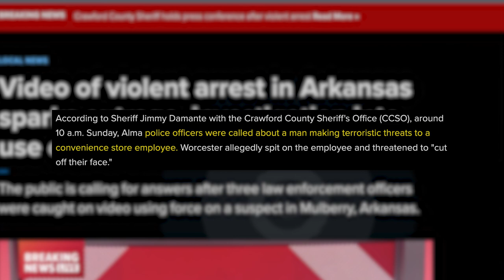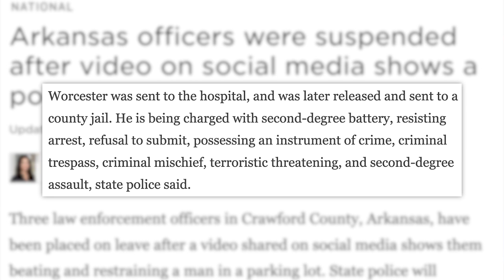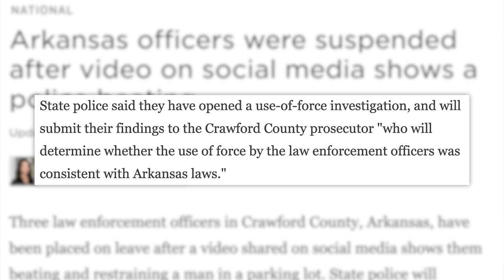Arkansas Police Suspended After Viral Video Shows Them Beating Man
since that clip began making rounds in the internet, we have since gotten some more information about the incident. State police have now identified the man as 27-year-old Randal Worcester of Goose Creek, South Carolina.According to the Associated Press, jail booking information indicates that Wore-Chester is white, with the outlet noting that “the three officers involved also appear to be white.” And as for what happened in the lead-up to the video, the local news station KSFM-TV reported that Crawford County Sheriff Jimmy Damante said police had been “called about a man making terroristic threats to a convenience store employee.” With the outlet adding that Wore-Chester “allegedly spit on the employee and threatened to ‘cut off their face.’” After that, the Sheriff said Wore-Chester rode a bike to another location, where he was met by two Crawford County deputies. Per the Sheriff’s account, the interaction between the four men first started out as calm, and  Wore-Chester handed them a pocket knife. But then he allegedly began attacking one of the deputies, pushing him to the ground and punching him in the back of the head, which the Sheriff claimed is what lead to what was seen in the video. And according to state police, Wore-Chester was sent to the hospital before being released into the custody of a county jail. He currently faces multiple criminal charges. Notably here, KSFM-TV also reported that Wore-Chester “has a prior battery on a police officer charge in Oklahoma from 2021,” according to the prosecutor’s office. Now, as far as the officers in the video, in a Facebook post just this morning, the Crawford County Sheriff's Office identified them as “Deputy Zack King, Deputy Levi White and Mulberry Officer Thell Riddle.” And yesterday, after the footage started gaining a ton of traction and backlash on social media yesterday, we saw relevant law enforcement agencies responding quickly. In a statement on Facebook, Sheriff Damante said he had requested that the Arkansas State Police conduct the investigation and that “the Deputies have been suspended pending the outcome of the investigation,” adding: “I hold all my employees accountable for their actions and will take appropriate measures in this matter.” The Mulberry Police Department also issued a separate statement saying that the officer involved in the incident had been put on administrative leave pending an investigation by state police, continuing: “The City of Mulberry and the Mulberry Police Department takes these investigations very seriously and holds all their officers accountable for their actions. We will take the appropriate actions at the conclusion of the investigation.” Now, as far as what happens next, the Arkansas State Police confirmed last night that they have now opened a use-of-force investigation into the officers and will submit their findings to the Crawford County prosecutor:
“who will determine whether the use of force by the law enforcement officers was consistent with Arkansas laws.” But that’s pretty much where we are for now, and we’ll just have to wait and see what comes of this investigation.

Produced by: Cory Ray
Edited by: James Girardier, Julie Goldberg, Maxwell Enright
Art Department: William Crespo
Writing/Research: Philip DeFranco,
Production Team: Zack Taylor, Emma Leid